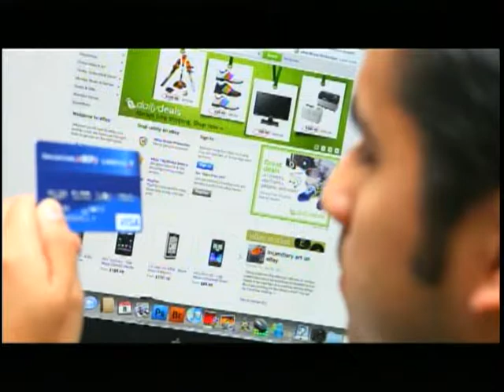VIDA Y ESTILO/TVNL// EMPRENDE Y VENDE EN INTERNET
Sandra Sandoval entrevista a Francisco Castro con el tema "Comunicar lo que vendes en Internet"